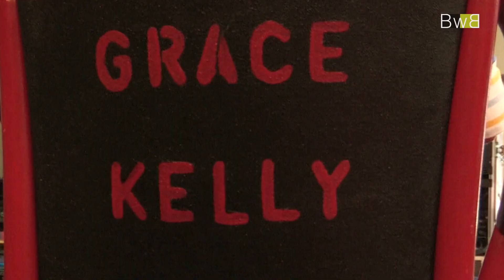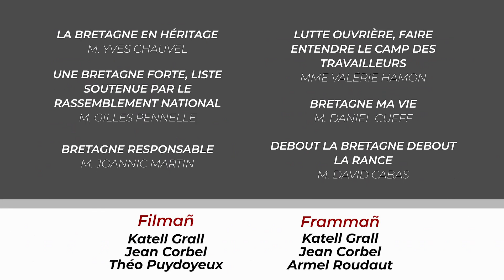Isabelle Le Callennec - Régionales 2021 en Bretagne (Langue, culture, identité)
(Fr) Langue bretonne, culture, identité, découvrez sur Brezhoweb les positions des candidats aux régionales 2021 en Bretagne. Isabelle Le Callennec, tête de liste Hissons haut la Bretagne (Droite, centre, régionalistes) répond aux questions de Brezhoweb. 👇 Chapitrage ci-dessous 👇
00:58 La langue bretonne, ça évoque quoi pour vous ?
01:38 Un engagement personnel pour la langue bretonne.
02:32 Aurez-vous un vice-président à la langue bretonne ?
03:32 Doubler le budget alloué à la langue bretonne ?
04:57 Quel regard sur le travail actuel de la région ?
07:42 Un bilinguisme systématique (TER, lycées...) ?
10:43 La langue bretonne, promotion de l'identité ?
13:06 Enseignement : 40% des postes attribués au breton ?
15:10 Quel soutien pour Diwan & le système immersif ?
16:26 Un statut public régional pour Diwan ?
17:42 Une société bilingue en Bretagne ?
20:34 Qu'est ce que la langue bretonne vous a apporté ?

Les interviews de toutes les têtes de liste à retrouver jour après jour sur Brezhoweb.

(Br) Yezh, sevenadur, identelezh, grit anaoudegezh war Brezhoweb gant ar pezh a vez difennet pe pas gant an dud war ar renk evit an dilennadegoù rannvro 2021. Atersadennoù e galleg, kaset da benn gant Lionel Buannic. Isabelle Le Callennec, e-penn al listenn "Hissons haut la Bretagne" a respont da Vrezhoweb.